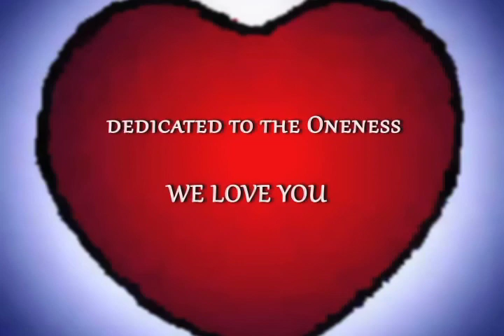Bridging Heaven & Earth Presents The New "I Am" Series: Israel Davidesco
Bridging Heaven & Earth is delighted and honored to introduce our new "I Am" series. These short (under 5 minute) introductions to the wondrous Bridging guests, and other Bridging family members, are meant to serve as a beautiful awakening to the opportunity presented by the Bridging guests and their longer, more comprehensive Bridging show interviews. Enjoy.

Israel was born in Haifa, Israel. He studied painting for five years at the Anvi Institute Tel Aviv with M. Zisselmann. Israel later studied two years with Herold Rubin. He is a member of the Artist Associations of Tel Aviv and Berlin.

In 1988, Israel moved to Berlin where he lived for twenty years. In his last seven years in East Berlin, he re-painted previous Art works. It was a transformational experience painting with sacred geometry. Most of the paintings have not yet been shown in Europe and now are with Israel in Mt. Shasta, CA. In that twenty year period in Berlin, he also went through initiation work with the frequencies of Brilliance up to Level 16 and Manna Teachers. For Israel, the healing work, as well as his paintings, are to transform and change old structure and patterns as a way to the heart and love.

Israel brings with him the experience of meeting wonderful people and receiving energies in workshops and developing centers in Israel, Germany, Netherland , Belgium, California, Minnesota, Argentina, Brazil and now in Mt Shasta and Oregon.

Group Exhibitions:

2007 JAYA London, International Jewish Artist award

2002 Postbahnhof Berlin

2001 Galleria D'Art Zero, Barcelona

2000 Houshangs Gallery, Santa Fé

1999 Berlin - Das Jüdische Zentral Labyrinth

1995 Galerie Wild, Frankfurt

1998 Ahawa-Building, Berlin

1987 Israel Artist Association Tel Aviv - Gallery Albrisi

1986 Gallery Ossmann

Single Exhibitions:

2005 Gallery stil und bruch, Berlin

2004 Kaiser-Friedrich-Stiftung, Berlin

2000 Skirball Museum, Los Angeles (one work)

1999 Kiel, LB Schleswig-Holstein

Landesbank Schleswig-Holstein/ Schleswig-Holstein Festival

1998 Treugarant AG/ Hamburg

1997 Gallery Tittel/ Colgne

Gallery Baden-Baden/ Baden-Baden

1996 Bah-Berlin

Associazione Culturale Utopia - Rome

1995 Gallery Art Presence/ Paris

Gallery Baden-Baden/ Baden-Baden

Bah-Berlin

1994 Gallery "Art und Weise"/ Welenbüttel

1993 Atelier am Ziegelhof/ Berlin

Kunstverein Schering/ Berlin

1992 Gallery Baden-Baden/ Baden-Baden

Gallery Am Hohenzollernplatz/ Berlin

1990 Gallery Rosen/ Düsseldorf

1989 Embassy of Israel/ Bonn

Gallery Art Beat/ Hamburg

1988 Gallery Frederica/ Berlin

1987 Gallery Vieth/ Cologne

Gallery: Künstlergruppe 21/ Cologne

Israel is also a joyous and loving collaborator in the Bridging International Healing Art Project. To see Israel's magical healing art manifestations, please go to: